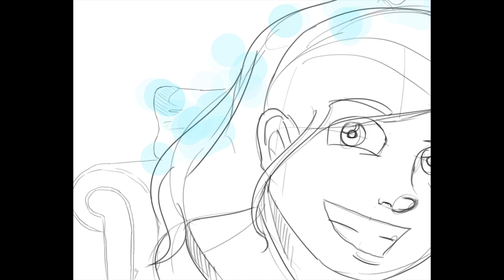Vanellope Von Schweetz- Animation (Part of Project Pixie Dust)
(This video is part of Project Pixie Dust. To find out more, check out ProjectPixieDust.com!)

Vanellope Von Schweets gives an inspirational message to her viewers.

Are you an artist and want to be involved? Also, don't forget to look us up on  Facebook, Twitter, and Tumblr.

*** Vanellope/ WiR is a Disney entity. Neither Project Pixie Dust, nor the animator or voice actor of this video, own any rights to any characters, plot points, etc seen or mentioned in the video. We also aren't making any money off of this video, or this campaign. We're merely a bunch of pixies who like to make people smile. :) No commercial use here! ***